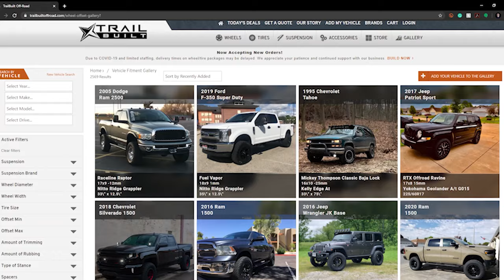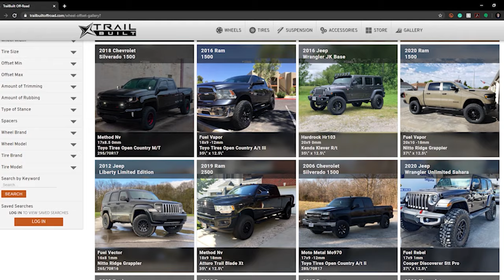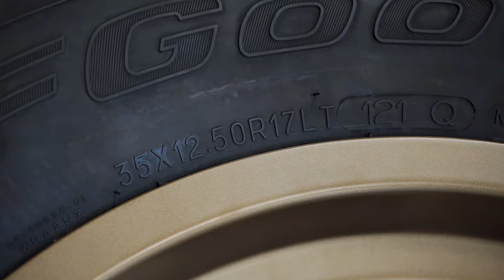Tire Sizes Explained!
Looking to upgrade your tires but aren't sure what size or kind that you need? In today's video, we show you what you need to know before buying your set of tires. Still, have questions?